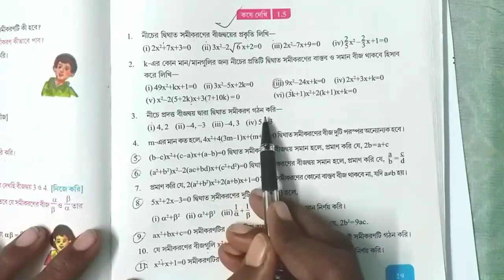দশম শ্রেণী গণিত একচল বিশিষ্ট দ্বিঘাত সমীকরণ কষেদেখি 1.5/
দশম শ্রেণী গণিত একচল বিশিষ্ট দ্বিঘাত সমীকরণ কষেদেখি 1.5, দ্বিঘাত সমীকরন। মাধ্যমিক গণিত। সহজে শিখে নেওয়ার সহজ পদ্ধতি।